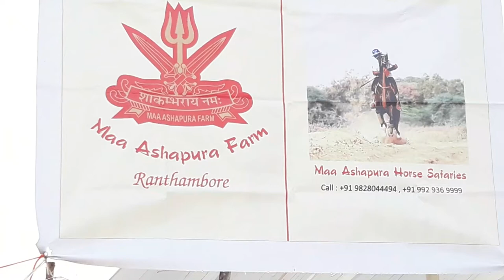सही दाम वाले मारवाड़ी घोड़े पुष्कर मेला MARWADI HORSES @ CHEAPER RATES PUSHKAR MELA